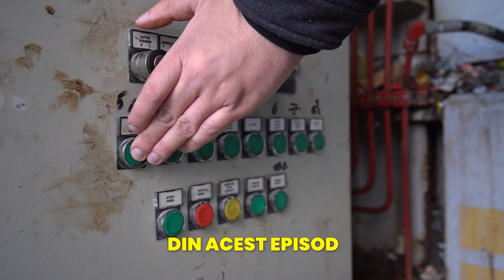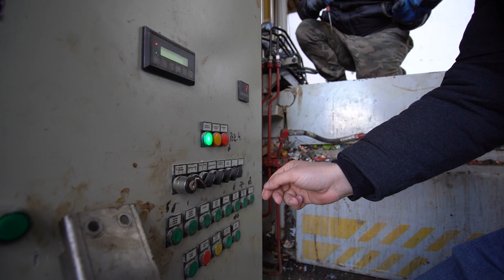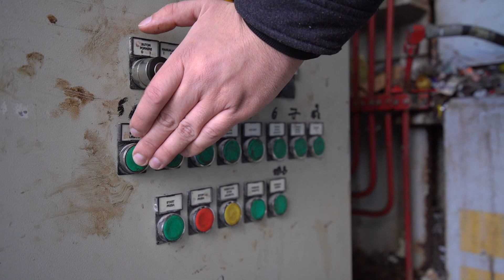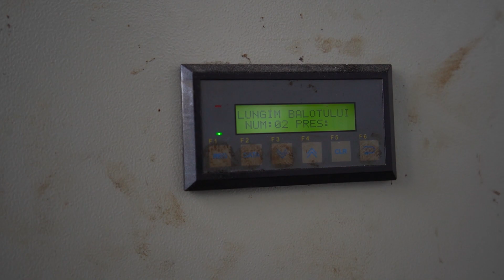NU VA MAI EXISTA CARTON IN BUCURESTI!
Valorificarea deșeurilor reciclabile se face la Lion Recycle la cel mai înalt nivel de performanță!

La Lion Recycle, centrul de colectare si reciclare, din București se recicleaza deseuri nepericuloase! Colectam si reciclam carton, hartie, plastic, lemn, sticla si colectam selectiv si reciclam deseuri HoReCa! ♻️

Ne gasesti in Bucuresti la adresa 📌 Strada Preciziei Nr. 7, in sector 6!